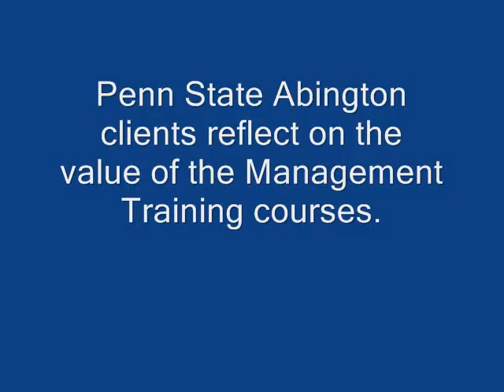Workforce Solutions Testimonial, DV Insurance Trust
Delaware Valley Insurance Trust Testimonial about the value of Penn State staff training.